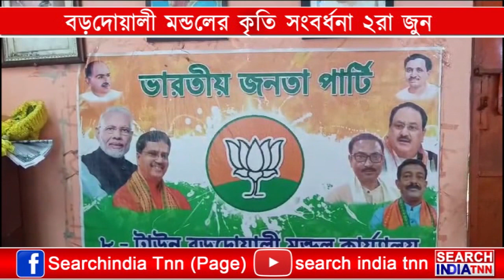২রা জুন বড়দোয়ালী বিধানসভার মাধ্যমিক উচ্চমাধ্যমিকের কৃতিদের সম্বর্ধনা প্রদান করবে বড়দোয়ালী মন্ডল